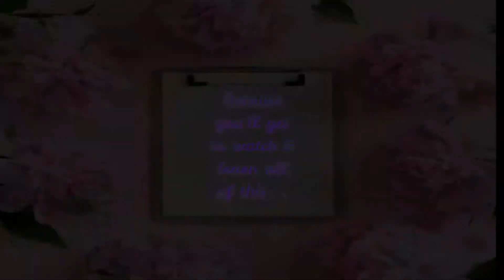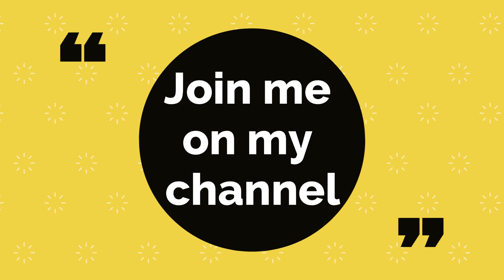This is ME | My Introduction | Art Teacher | My Life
What you can find on my channel?